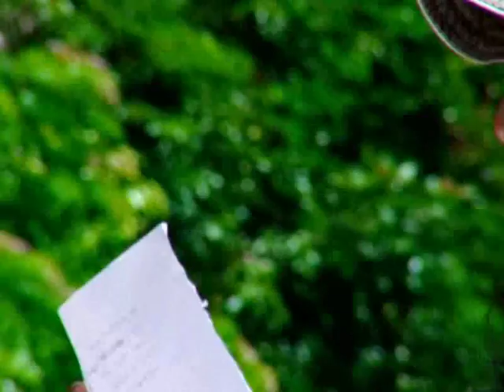Malayalam Wedding Album - Aparna+Noble - Neeleeswaram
This video has been rendered as a part of the Wedding Album for Mr. Noble Baby and Ms. Aparna Joson. The event held on 9th May 2011 at Assumption Monastery Church Neeleeswaram, Kalady. kerala.
Place you see though out the video includes the well known Athirappally, Vazhachal, Manakkappara and some sides of Valppara.
Album Done by BM Digital Studio